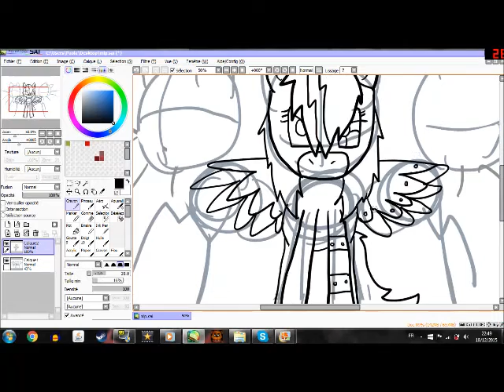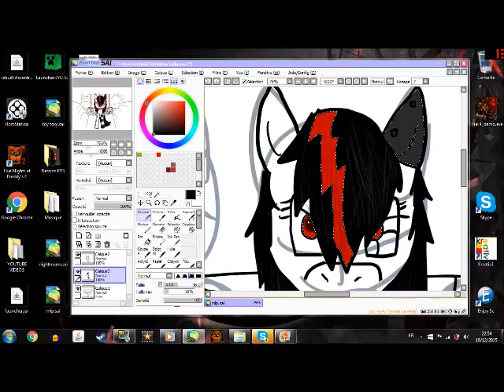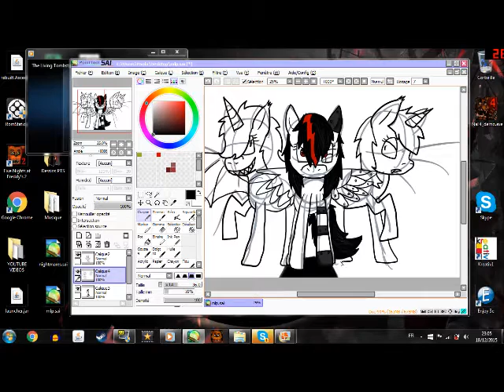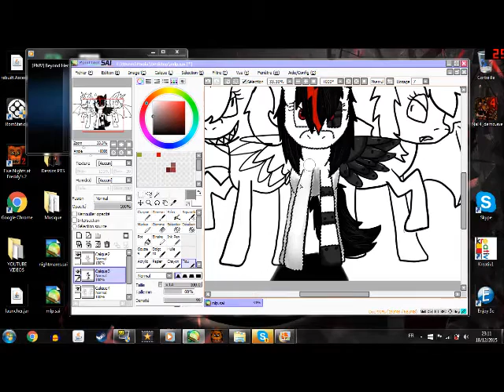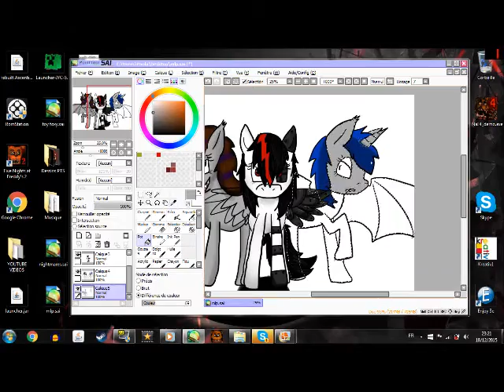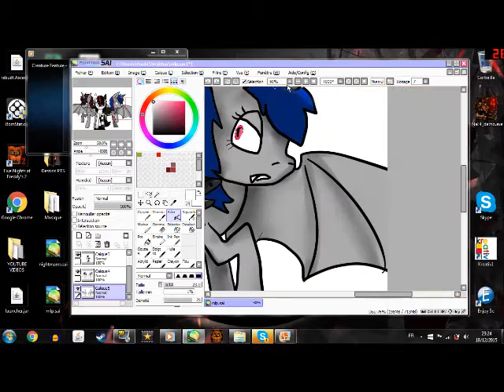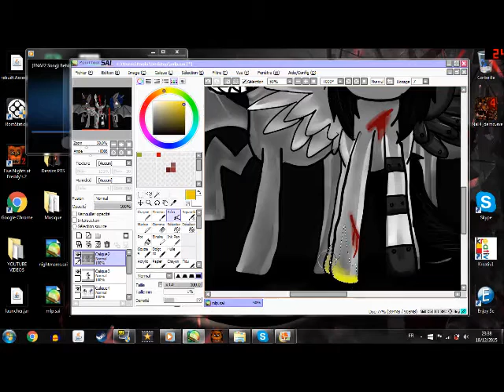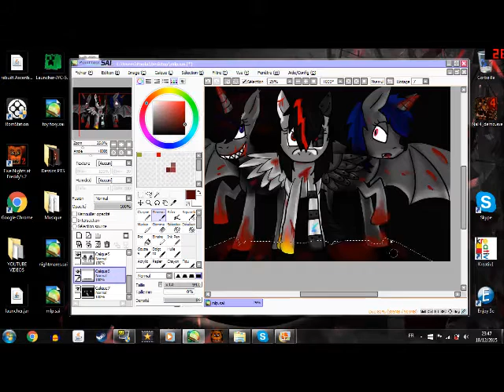[SPEEDPAINTING] My little Pony OC Creepy version (With Fanny and Romy)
NEEEW VIDEEOOOOOOOOOOO
Je met du temps car j'ai des surprises :3